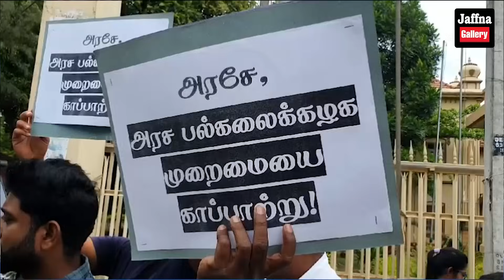இலங்கையின் இன்றைய 02.11.2023 இரவுநேர பிரதான செய்திகள்|Today#JaffnaNews| @jaffnagallery